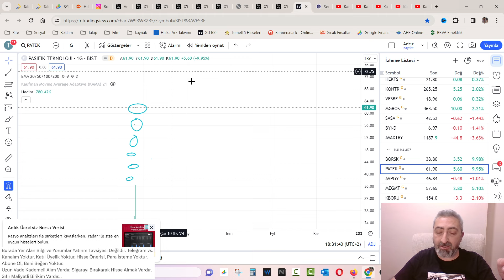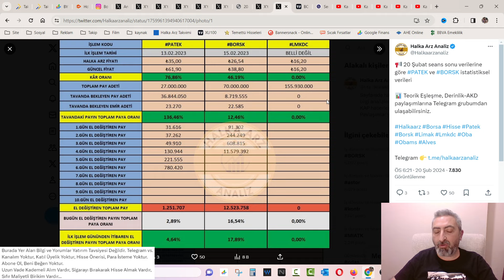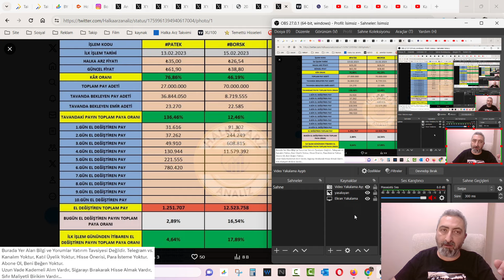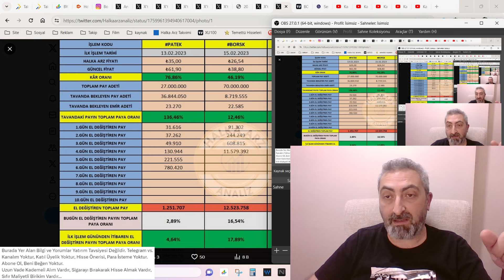Halka Arz Hisseleri Kapanış Rakamları borsk patek El Değiştirme Oranları artıyor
Halka Arz hisselerimizde kapanış rakamları gayet muntazam ve dengeli devam ediyor.